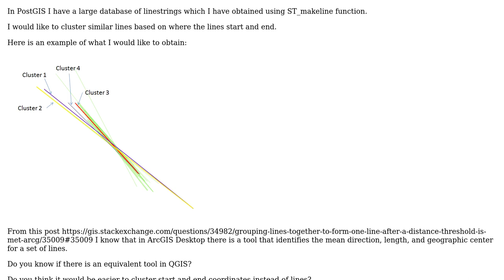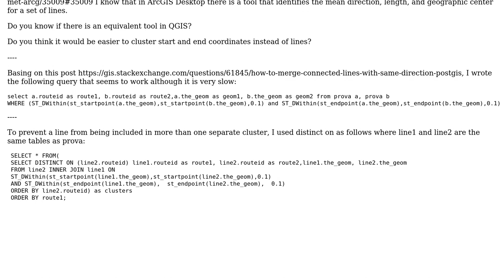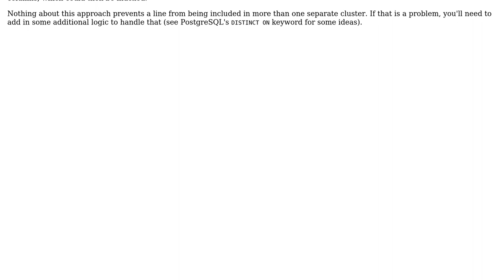GIS: Clustering similar lines in PostGIS?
With thanks & praise to God, and with thanks to the many people who have made this project possible! | Content (except music & images) licensed under CC BY-SA | Music | Images & others | With thanks to user seli user PolyGeo user dbaston and the Stack Exchange Network Trademarks are property of their respective owners. You are responsible for your own actions.